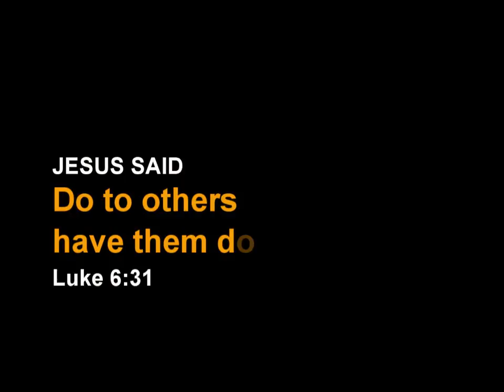Basketball Bullies (2018)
A Project Compassion film produced by the Servant Leadership Class at The Charles Finney School